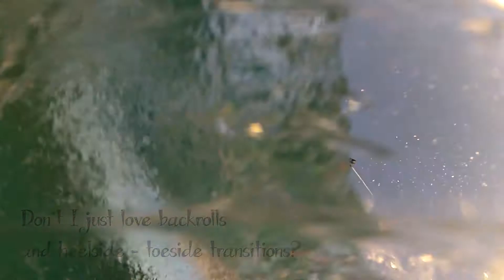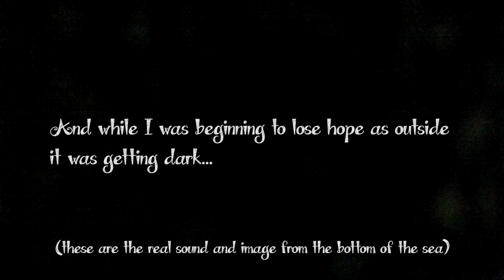How I lost and found my GoPro camera while kiteboarding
The summer of 2012 was just another summer for kiteboarding.
This time's destination: Gokceada, Turkey.
Sun, Meltemi wind, friends and a nice story to tell. This is the full story: parcfilm.ro/how-i-lost-and-found-my-gopro-camera-while-kiteboarding/